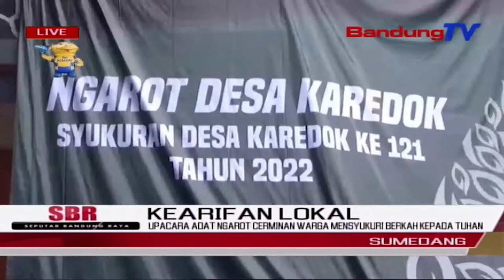UPACARA ADAT NGAROT CERMINAN WARGA MENSYUKURI BERKAH KEPADA TUHAN